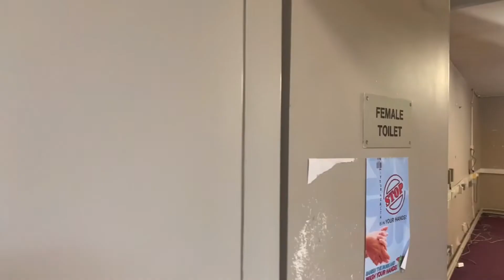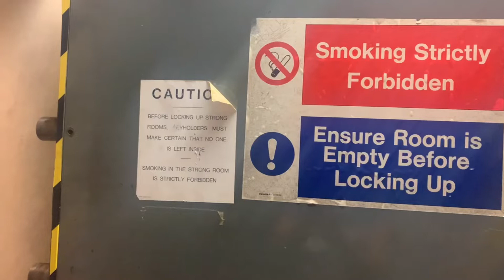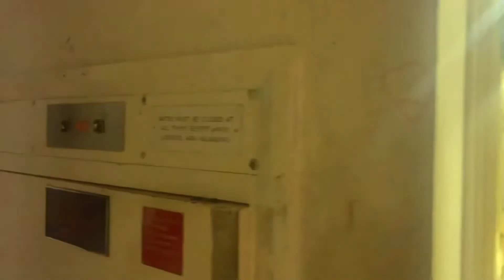Lambeth NatWest Survey Video